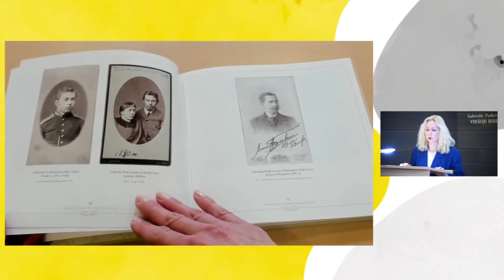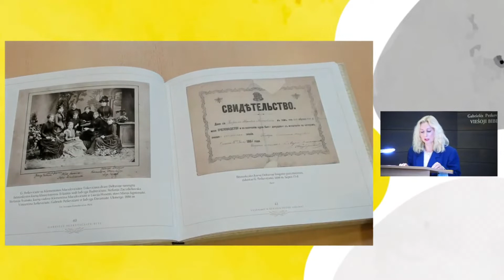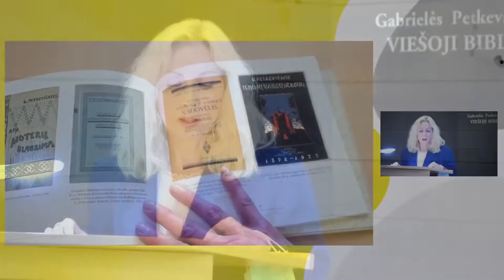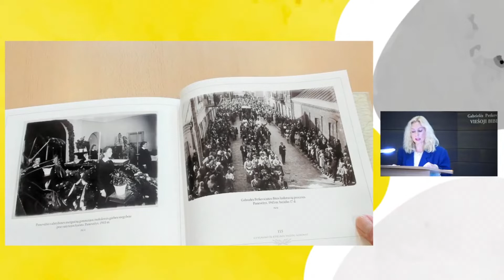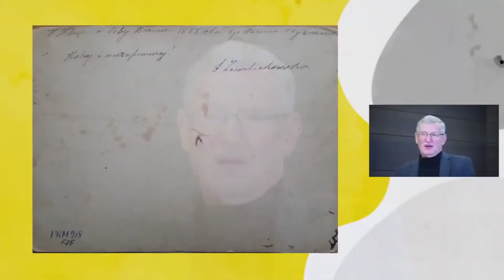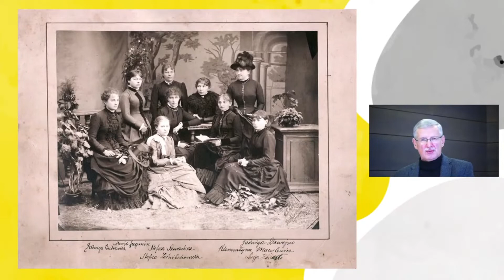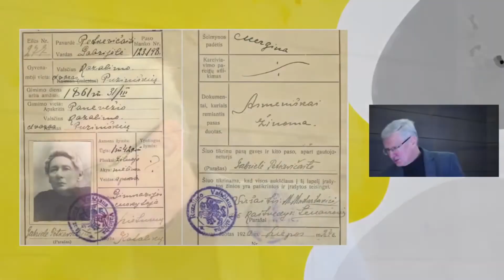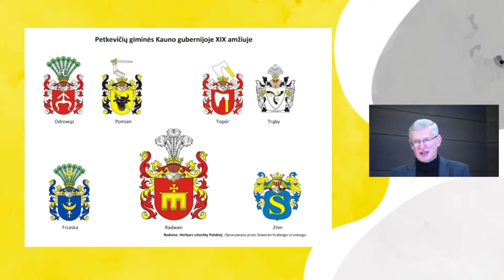Leidinio „Gabrielė Petkevičaitė-Bitė (1861–1943). Gyvenimo ir kūrybos vaizdų albumas“ pristatymas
Vaizdo įraše pristatomas naujas bibliotekos leidinys „Gabrielė Petkevičaitė-Bitė (1861–1943). Gyvenimo ir kūrybos vaizdų albumas“.

Leidinį pristatė jo rengėjai: sudarytojas istorikas Raimundas Klimavičius, dizaino kūrėjas Evaldas Ivanauskas. Prof. Viktorijos Daujotytės įžanginį žodį „Bitė: veidai, vardai ir datos“ skaitė aktorė Eleonora Koriznaitė.